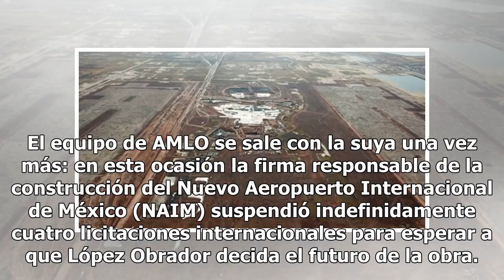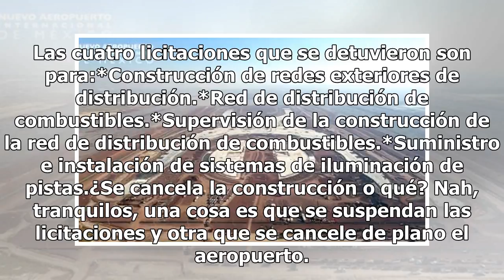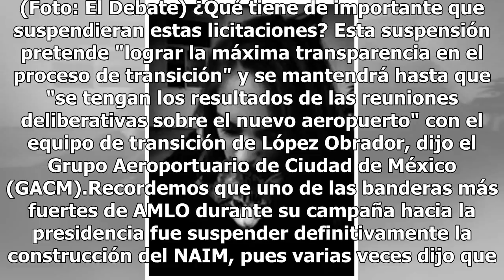AMLO lo logra: suspenden licitaciones del Nuevo Aeropuerto Internacional de México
El equipo de AMLO se sale con la suya una vez más: en esta ocasión la firma responsable de la construcción del Nuevo Aeropuerto Internacional de México (NAIM) suspendió indefinidamente cuatro licitaciones internacionales para esperar a que López Obrador decida el futuro de la obra. Y a todo esto ¿qu...